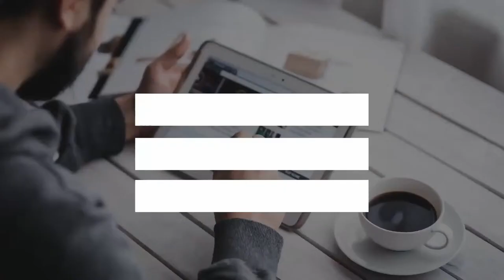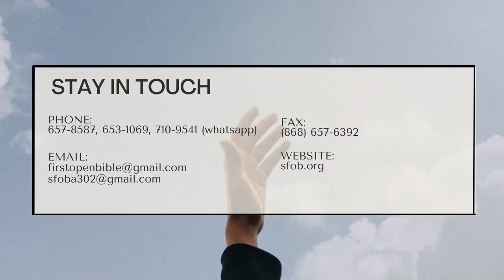The Upward Journey with Pas. Luke Quamina (Rebroadcast) - 4th September , 2023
The Upward Journey Series
with Pas. Luke Quamina (Rebroadcast) - 4th September, 2023